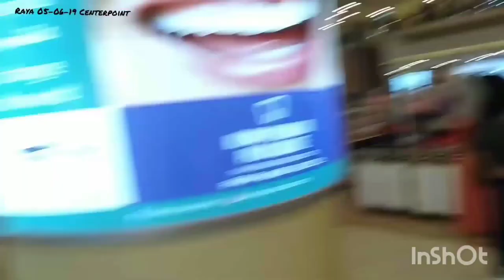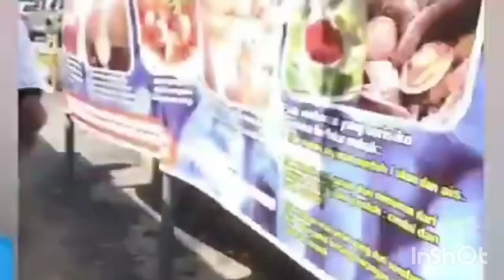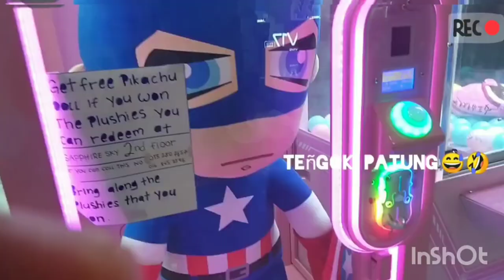Center Point Sabah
Original Conten by: Rhasdi Bend YTC
follow Official Fb Account: Rhasdi Sahalun
Follow Now Official Fb Account:Amina Rhas Channel
Follow Now Official Fb Fages: Rhasdi Bend

@Translate Malaysia x Philippines🇲🇾🇵🇭